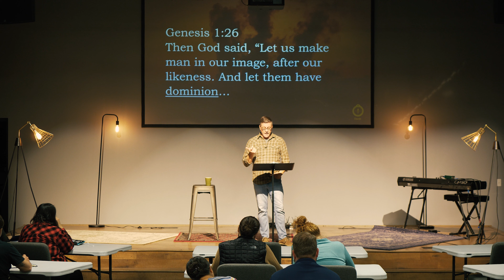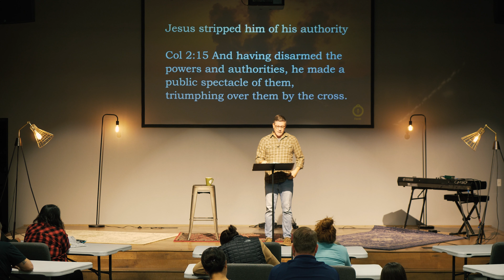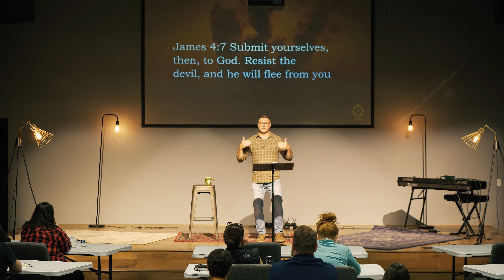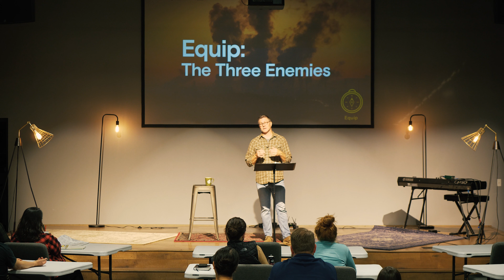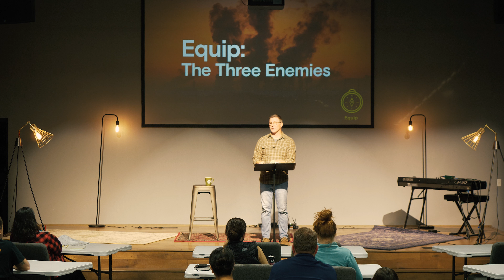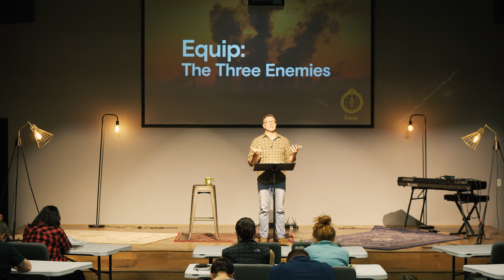Pushing Back the Enemy - The Three Enemies Session 6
In this session we discuss how to submit ourselves to God as a means of resisting the devil, and look at the authority we have in Jesus to pray and push back spiritual darkness.

Equip: The Three Enemies - class overview
We live daily in a spiritual battle. Jesus wants us to learn to overcome the forces arrayed against us, rather than be overcome by them. This class will equip you with a biblical understanding of our three main enemies: the world, the flesh, and the devil. We will learn practical wisdom to help us live in Christ's victory.